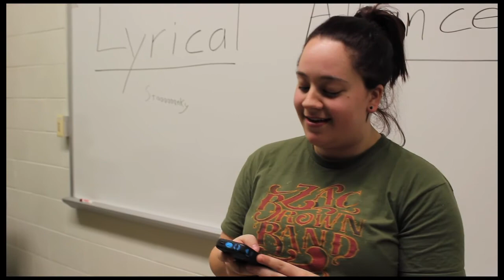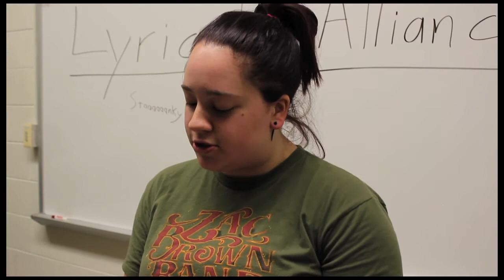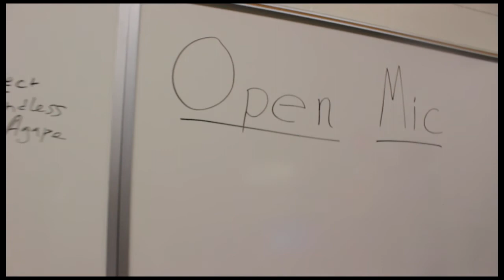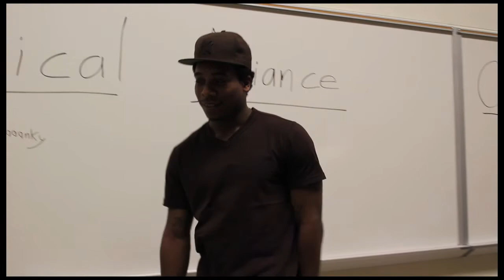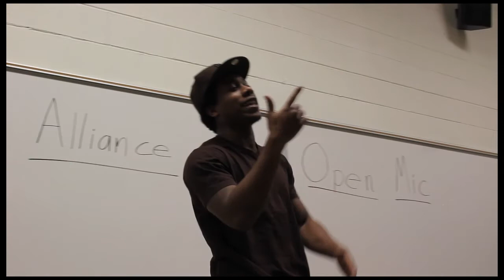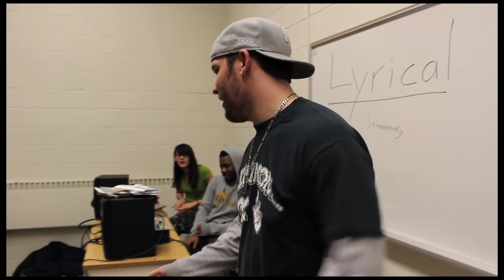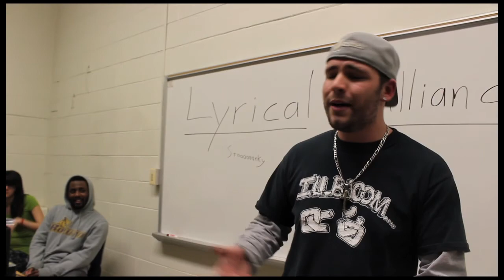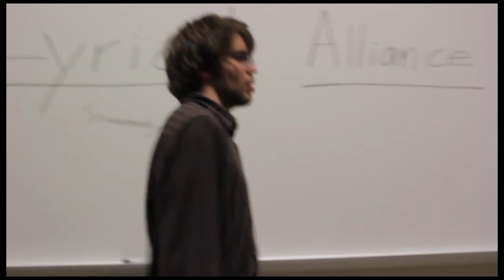Lyrical Alliance Open Mic - Part 4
Rowan University's Lyrical Alliance Open Mic